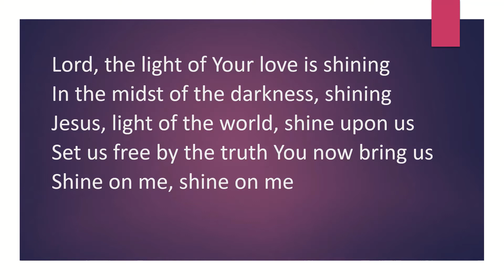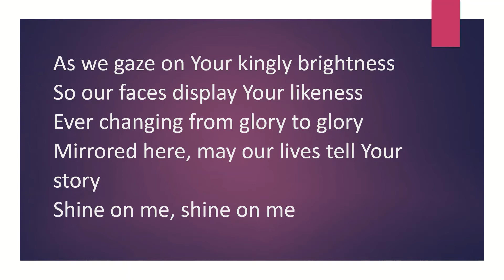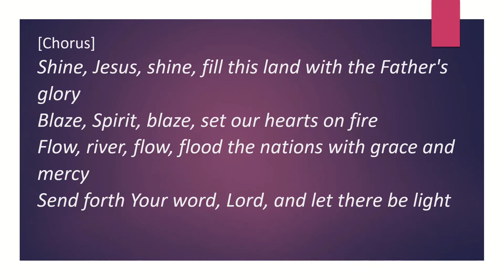Children and family worship for 13th September 2020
This is the children and family worship for 13th September from Christ Church Rayleigh led by our children and family worker, Sandy Brown.